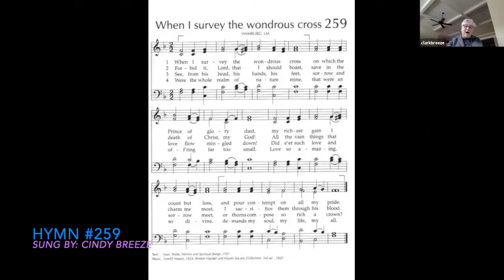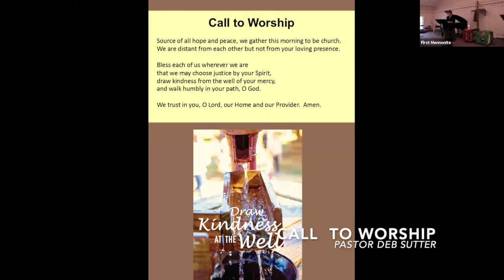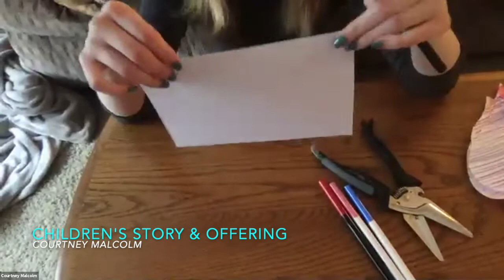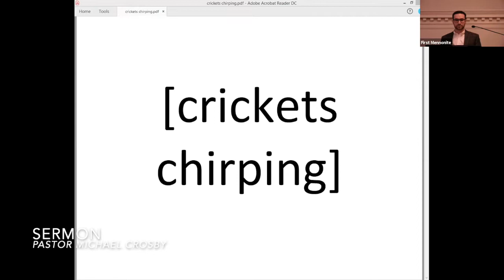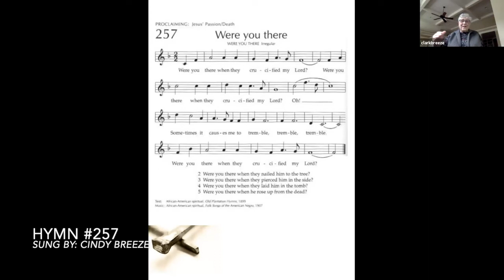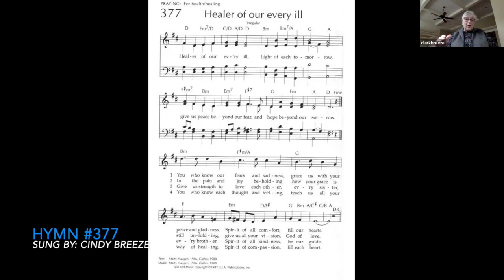FMC Church Service - March 29th